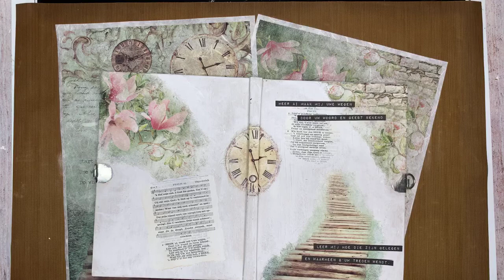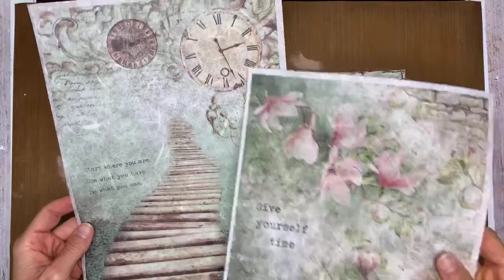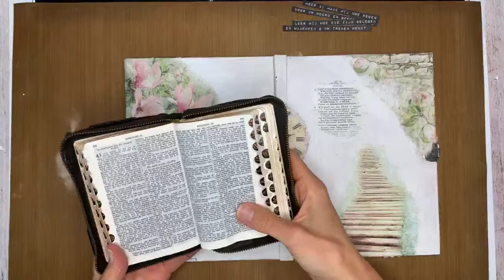FacebookLIVE - Dagboek pimpen met Ricepapers & Impasto Paint door Jenine - 20 juni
Tijdens deze LIVE uitzending gaat Jenine Siemerink aan de slag om een dagboek te pimpen met Ricepapers en Impasto Paint.
Verder wordt er ook nog gewerkt met wat leuke producten van Cadence en de Nuvo Crackle Mousse.